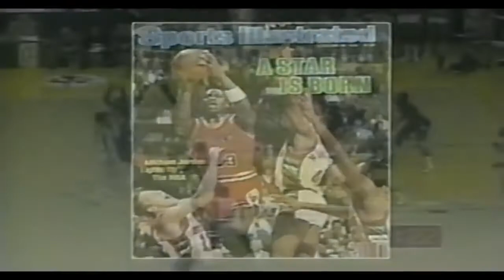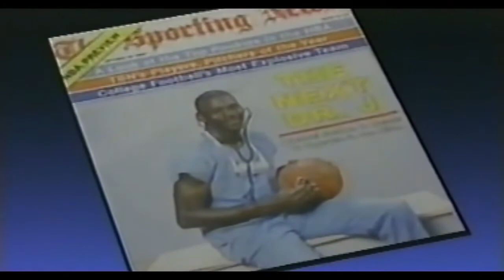RARE Footage: Michael Jordan (Age 21) First Pro Visit To Madison Square Garden (MSG) New York (1984)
Rare footage of Michael Jordan's first visit as an NBA pro to Madison Square Garden (MSG), New York. Footage also includes highlights from the Bulls Vs. Knicks pre-season game from October 20, Bulls Vs. Knicks regular season game from November 8 (Jordan's regular season debut @ MSG) and a bit more.